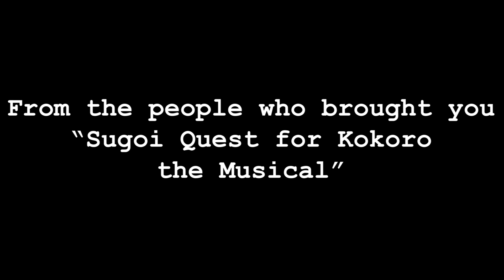Homestuck the Musical: Act 1 - Trailer 1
The first teaser trailer for our upcoming musical arrives! Getting hyped yet?

Social Media!